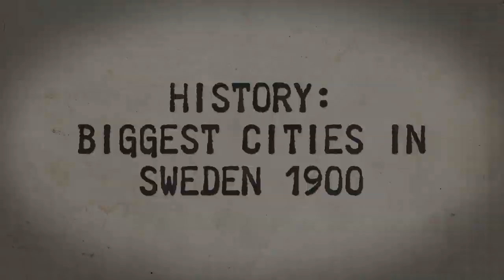Welcome to Top List Videos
Welcome to Top List Videos your source of amazing Top Lists about our World. From the best Hotels in Vegas to lists about the future, history and the world around us, you'll find it all right here.